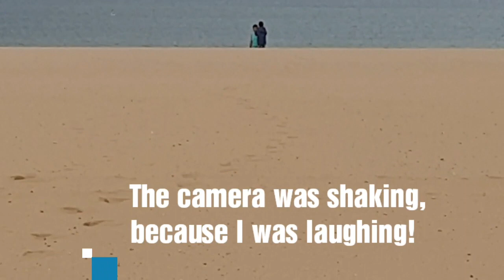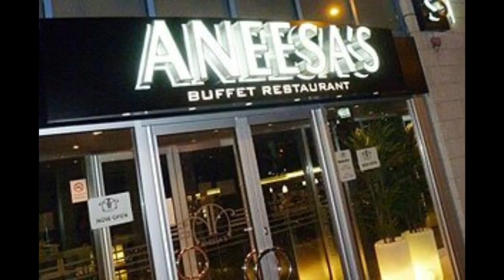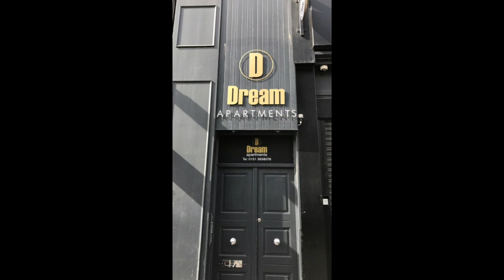VLOG: Scotland to Newcastle | Sandhaven Beach | Fun Fair| Aneesa's Halal Buffet| Dream Apartments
We drove down and it took us 3 hours, we headed straight for Sandhaven Beach in South Shields which was lovely and the cleanest I have seen in the UK. There was a funfair on at the beach, and we went there. It was cheaper on a Friday, you buy tokens and get on the ride. It cost us 1 token per ride and tokens cost 50p each, usually they ask for 3-4 tokens per ride (on other days). Please note you pay for parking at the beach. We were famished, so we went to Aneesa's Buffet restaurant which was amazing, very fresh and tasty food. Everything was labelled with any allergies, and each item was fresh. For 2 adults & child plus drinks we paid £29 for a Friday Night which is reasonable and we enjoyed the food a lot. I would highly recommend it as I have not seen such a good buffet in the UK, plus its halal which helps. They care about fresh food and not just charging a lot for reheated food, as i have seen in many other buffets. From there we booked an apartment, Dream Apartments at £77 for 1 night. We were very tired and didn't want to risk driving so far. I would no recommend this apartment, although it was relatively clean it was so hot (even though it wasn't hot outside) and they didn't provide an extra fan. None of us slept and we wished we had just drove straight home. Location was ok, right in city centre and we had to pay for parking. For breakfast we went somewhere local, just to quickly eat and get on the road.